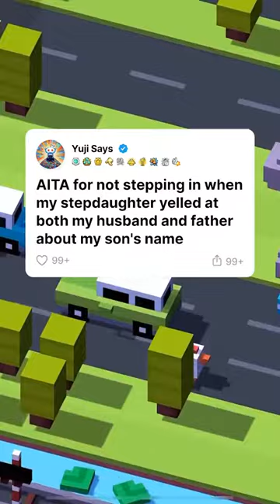FULL STORY-AITA for not stepping in when my daughter yelled at both my father and husband